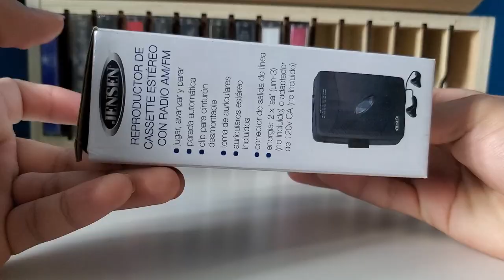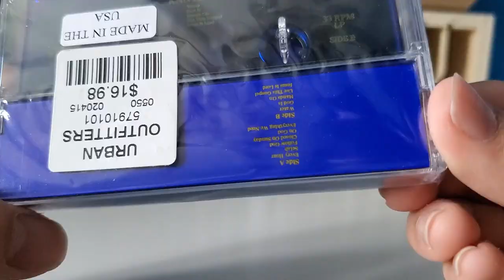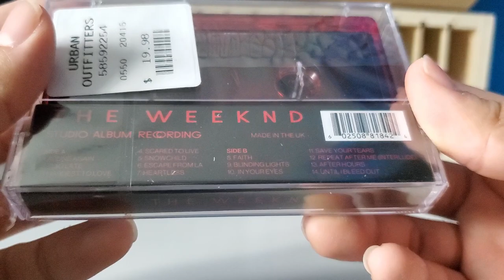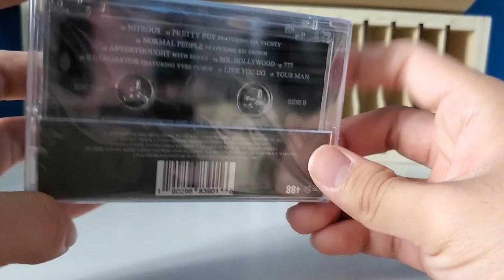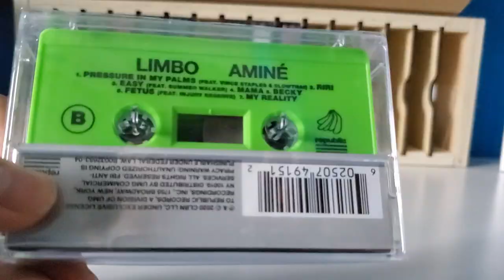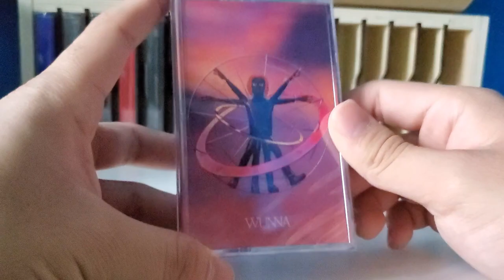My Cassette Collection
Jensen Cassette Player